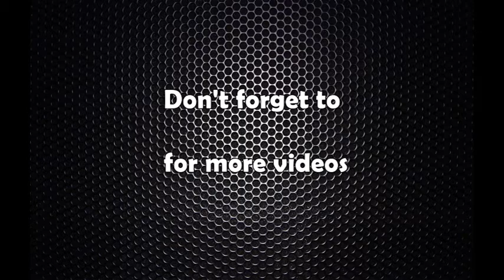Nirbachan ayogनिर्वाचन आयोग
निर्वाचन आयोग